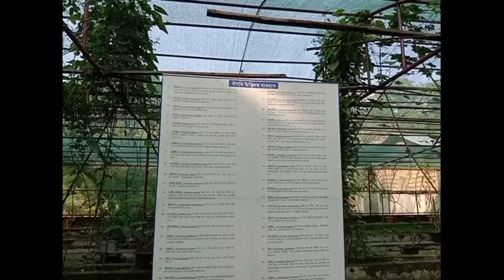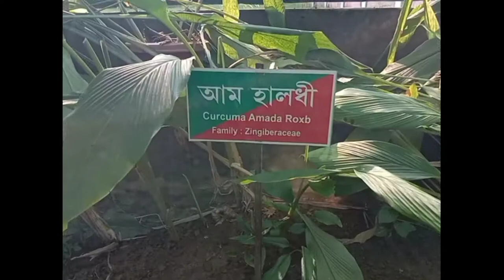Hornbill park/Amsoi gate/morigau#03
hornbill park/amsoi gate/morigau